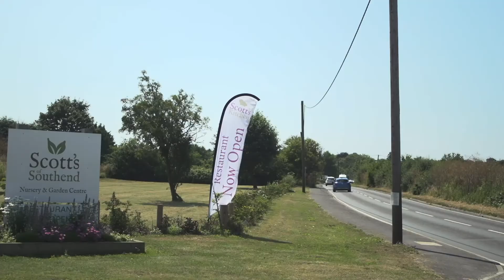Scott's Kitchen 22/07/21